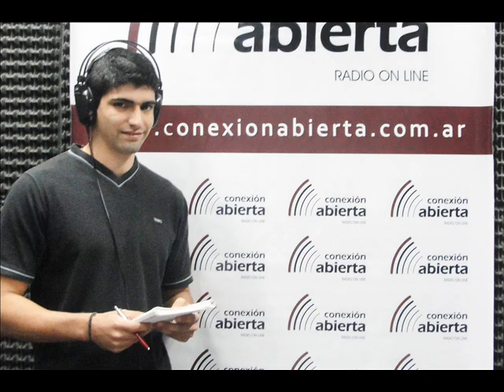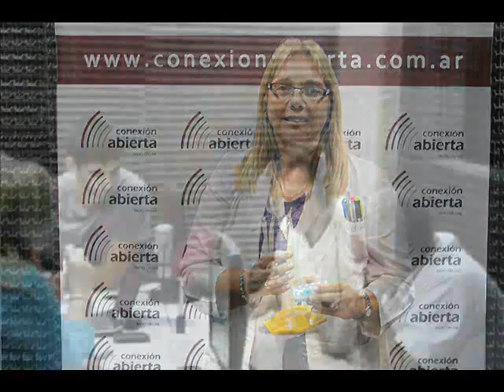Artitis y Enfermedades Reumáticas - Mitos y Verdades - Con Ciencia Méidca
En esta nota te contamos todo sobre la Artitis Reumática: Qué es, signos y síntomas, causas, consecuencias, tratamiento y cómo prevenirte. Además, demolemos algunos de los mitos que tal vez creías ciertos sobre las enfermedades reumáticas: ¿sólo afecta a los ancianos? ¿Las carnes rojas producen artritis? ¿Y los cambios de temperatura? Entereate en esta nota de toda la verdad.

"CON CIENCIA MÉDICA": Programa semanal, que busca promover cambios positivos en los hábitos cotidianos del oyente, por medio de la información y el debate. Al mismo tiempo, pretende concientizar al público sobre una mejor y más saludable calidad de vida. Interactuar con la audiencia, lograr que la misma participe y se involucre, es otro de nuestros objetivos centrales.

Las Ciencias y la Medicina pueden transformarse en parte de la vida cotidiana, favoreciendo el desarrollo individual y social.
Desde "Con... Ciencia Médica" queremos demostrar que esto es posible.
"Con... Ciencia Médica" un espacio que valora tu vida.

Los jueves de 15:00 hs a 16:00 hs

Staff
Conductor: Dr. Norberto Blanco.
Co-conductores: Miguel Sangiovanni, Nicolás Rodriguez Canovari y Gabriela Acosta.

Twitter: @ccienciamedica ; @nicorodric ; @blanconc ; @ConexiaMiguel ; @gacosta8